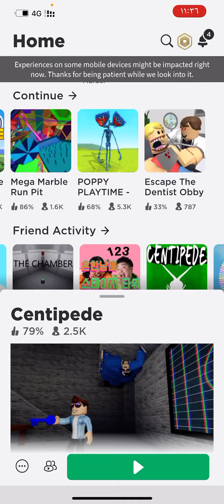نلعب مع الدوده والعنكبوت 😖انا وفراس وانواع الاكشن والرعب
Reblox